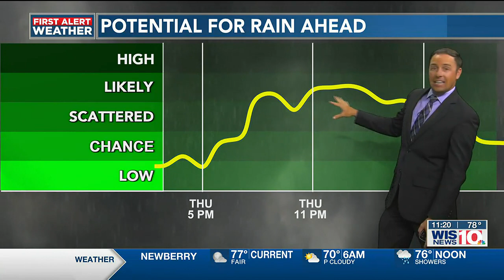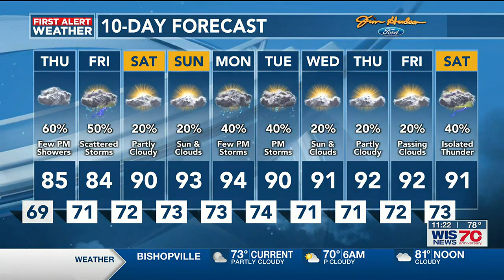First Alert Weather